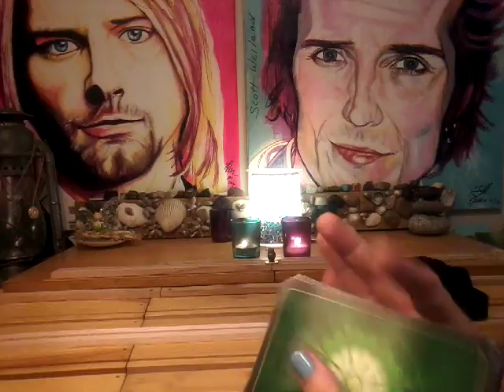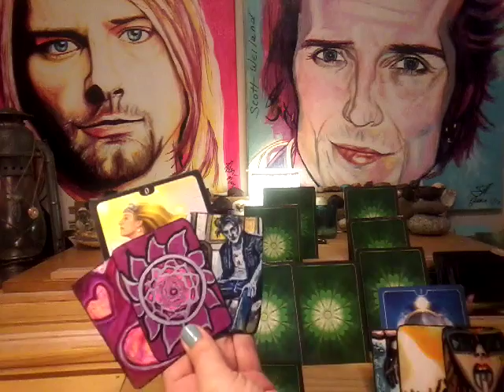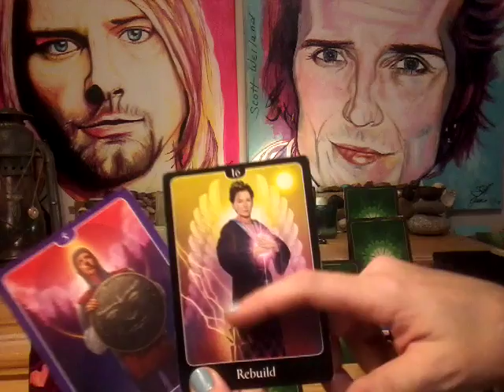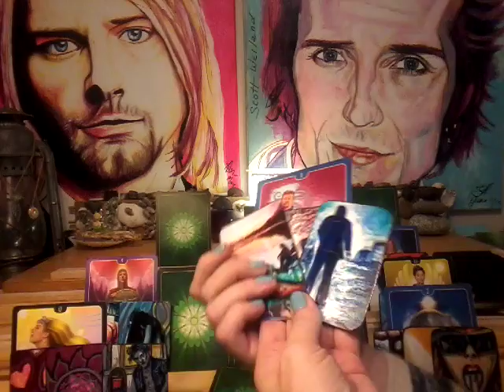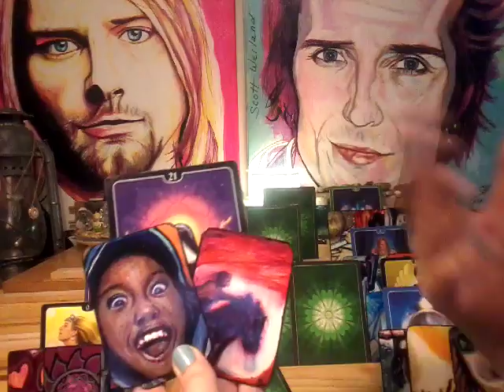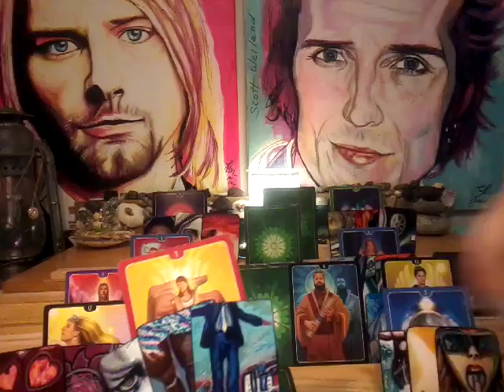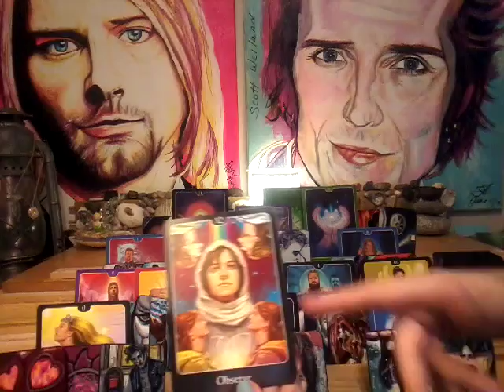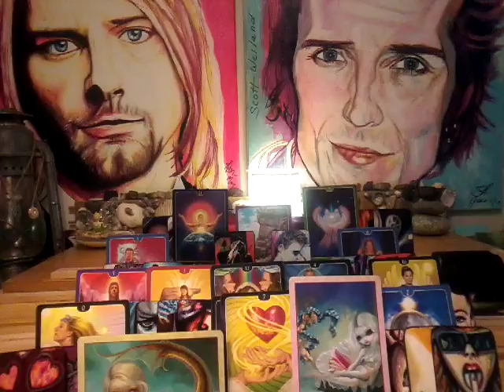NFgC Tarot~ 11:11 Twin flame ~ 2nd WAVERS Oct 1-7 ~ ONE HEART ONE LOVE